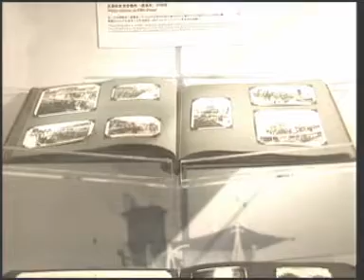18APR12 THAILAND's NEWS ; PART2